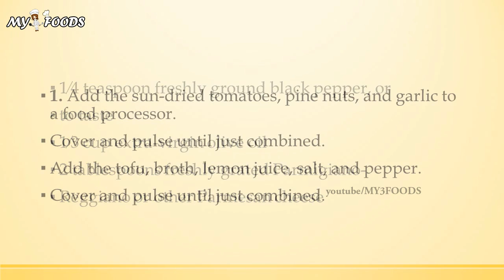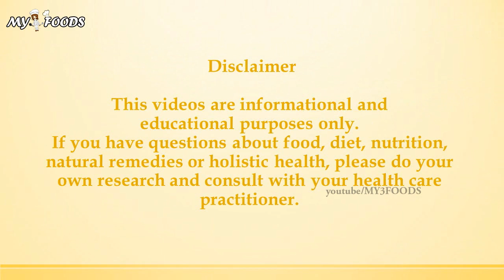Sun Dried Tomato Pesto | QUICK RECIPES | RECIPES MADE EASY